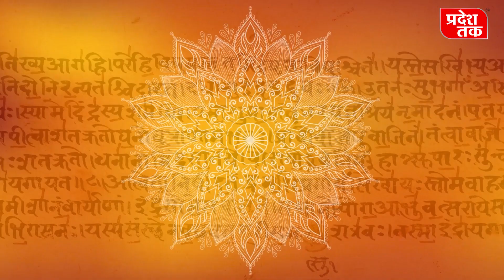Dharm Sanskriti || जाने गणेश चतुर्थी का शुभ मुहूर्त।